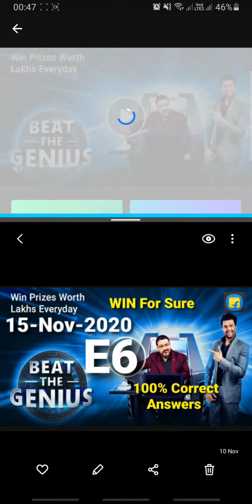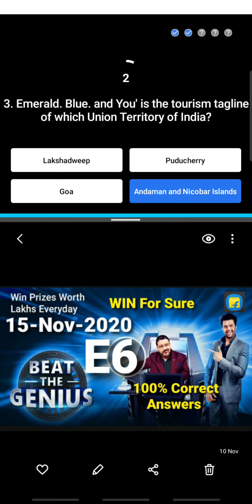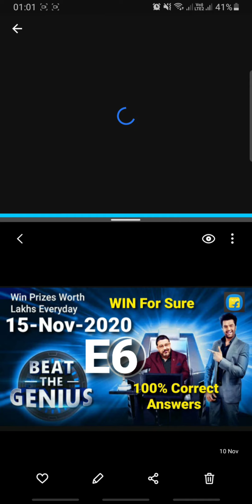Beat The Genius- E6 | 15-NOV-2020 | Flipkart Quiz Show | 100% Correct Answers | WON 50Rs Voucher